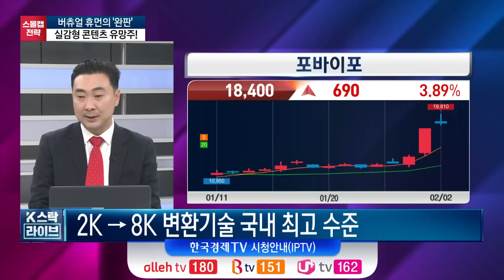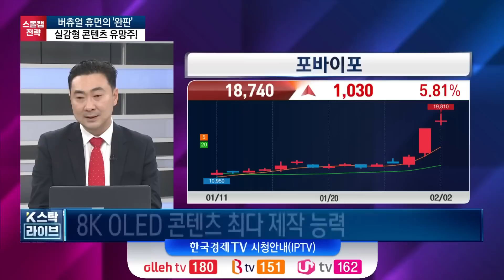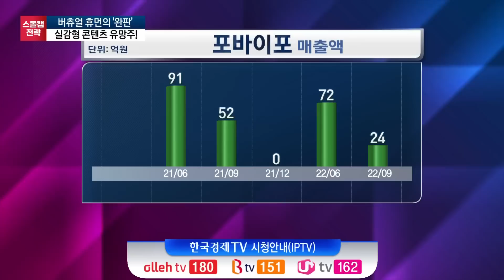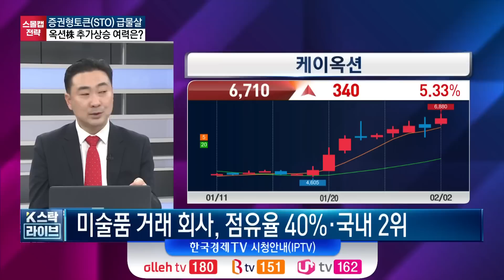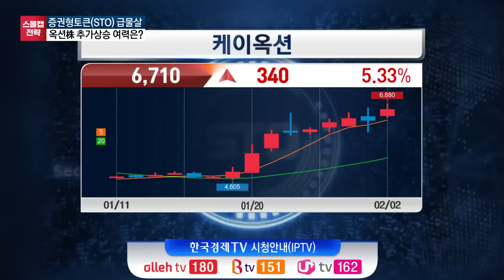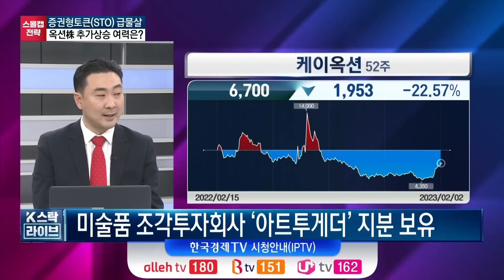미래 산업의 대세는 정해졌습니다.. 확 커질 산업은 고PER입니다!ㅣ금리가 피크에 다다랐다는 기대가 기름을 붓습니다ㅣK-스탁 라이브ㅣ한국경제TV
출연: 유성만 리딩투자증권 수석연구위원